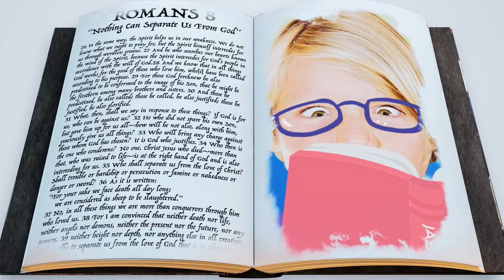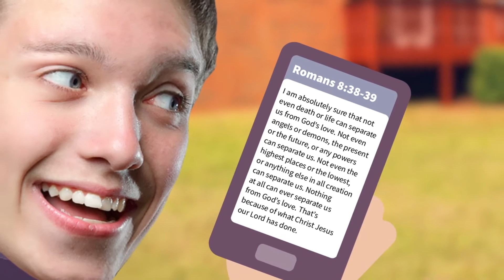KidZone - July 2021 Week 4 - Inseparable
Nothing Can Separate Us from God
Romans 8:38-39